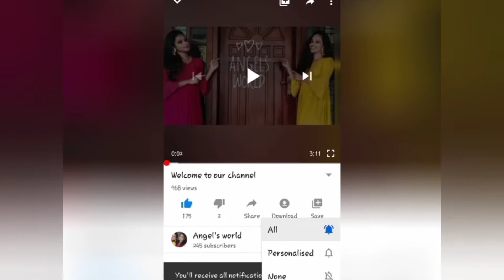Easter Special /😋😋😋 ഈസ്റ്റർ സ്പെഷ്യൽ നമ്മുടെ ചിക്കൻ കറിയും കുട്ടനാടൻ താറാവ് കറിയും😋😋😋